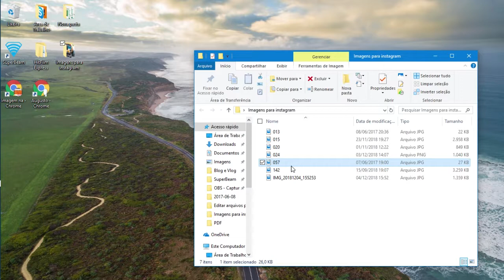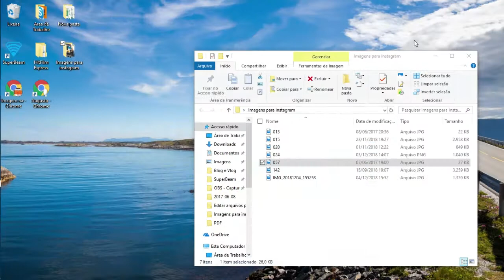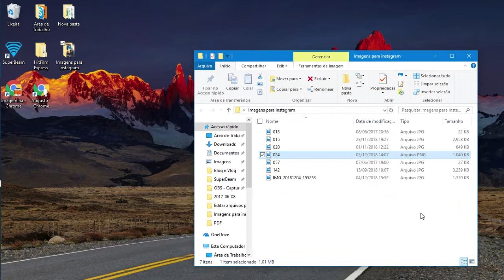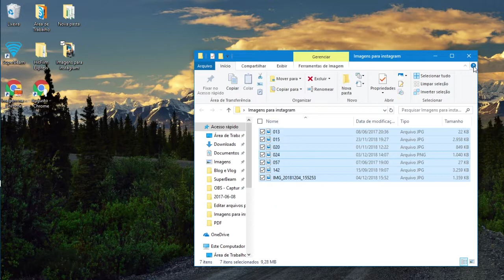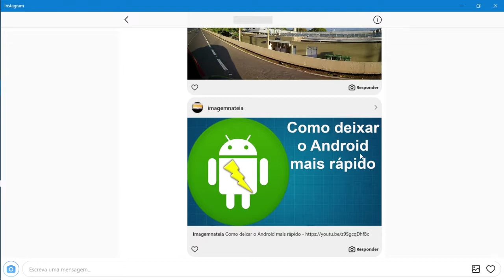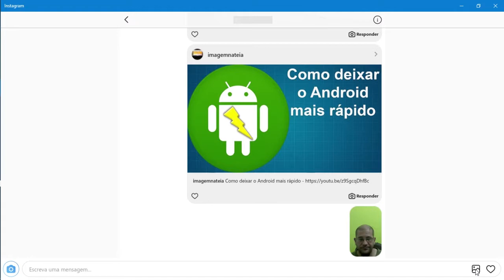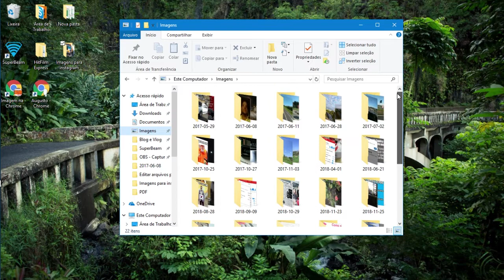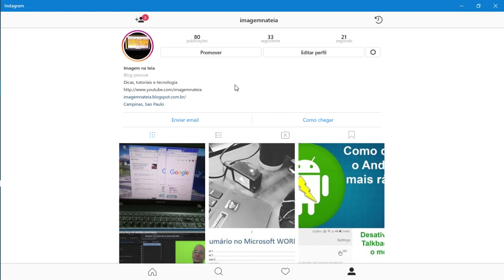Instagram no PC sem mistérios - usando o app do Instagram para Windows 10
Você quer enviar as fotos e imagens que tem no PC para instagram e não consegue?

Neste vídeo explico como utilizar o app do instagram para windows 10 e publicar as fotos e imagens do seu pc.

A única limitação que notei, foi que só é possível enviar uma foto por vez.